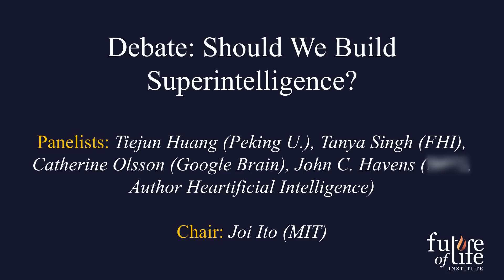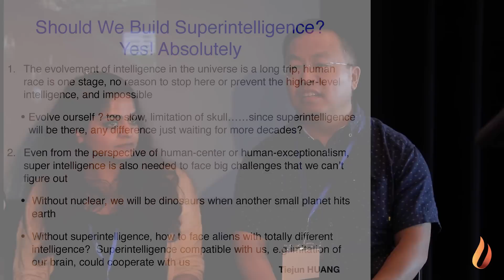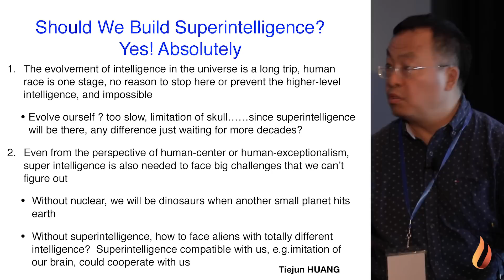Should We Build Superintelligence?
Joi Ito (MIT) moderates a friendly debate between Catherine Olsson (Google Brain), John Havens (Author of Heartificial Intelligence), Tanya Singh (FHI), and Tiejun Huang (Peking University) on whether or not we should build artificial superintelligence.

After our Puerto Rico AI conference in 2015 and our Asilomar Beneficial AI conference in 2017, we returned to Puerto Rico at the start of 2019 to talk about Beneficial AGI. We couldn’t be more excited to see all of the groups, organizations, conferences and workshops that have cropped up in the last few years to ensure that AI today and in the near future will be safe and beneficial. And so we now wanted to look further ahead to artificial general intelligence (AGI), the classic goal of AI research, which promises tremendous transformation in society. Beyond mitigating risks, we want to explore how we can design AGI to help us create the best future for humanity.

We again brought together an amazing group of AI researchers from academia and industry, as well as thought leaders in economics, law, policy, ethics, and philosophy for five days dedicated to beneficial AI. We hosted a two-day technical workshop to look more deeply at how we can create beneficial AGI, and we followed that with a 2.5-day conference, in which people from a broader AI background considered the opportunities and challenges related to the future of AGI and steps we can take today to move toward an even better future.